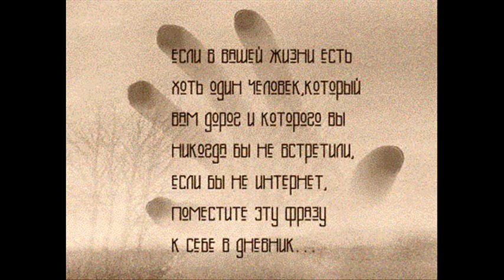В темноте (с)